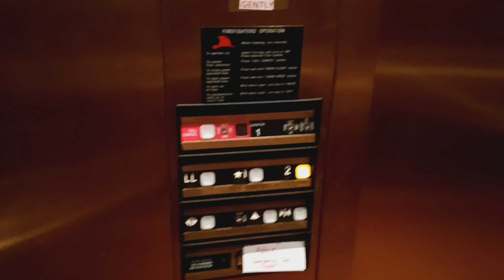Dover Impulse hydraulic elevator at the Bronxville Public Library (Bronxville, NY)